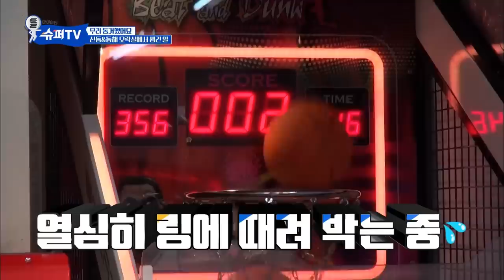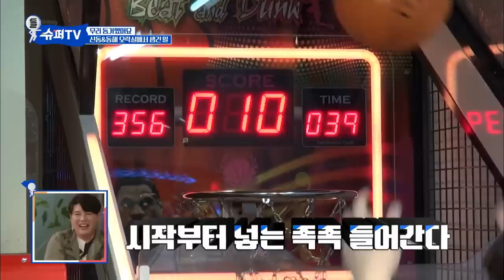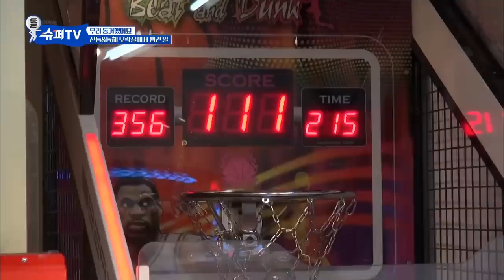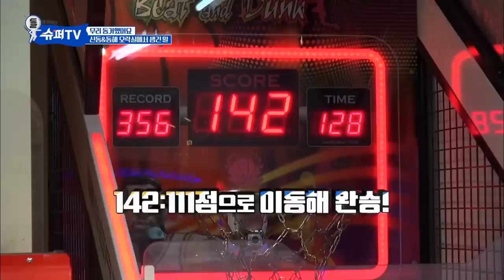(ENG/SPA/IND) [SuperTV] Donghae Isn't Competitive? Shin Dong ♥ Donghae ④